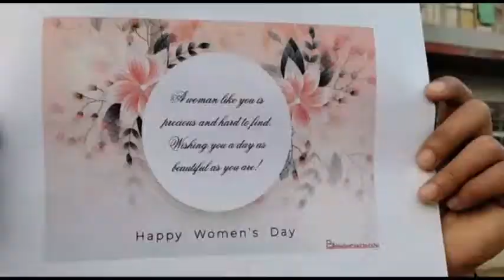International Women's Day, Tuesday 8th March 2022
Short Takes
Prepared by: Women's Studies Centre and Dept of Tenyidie, Nagaland University